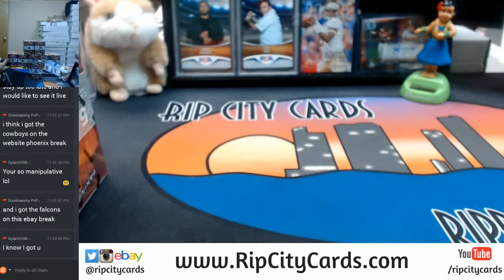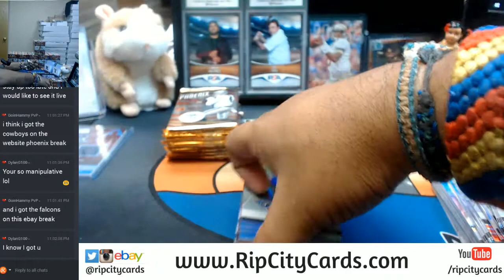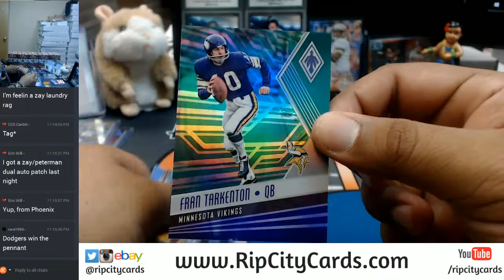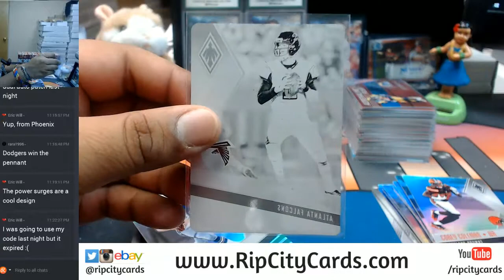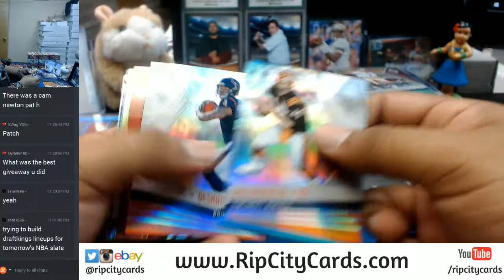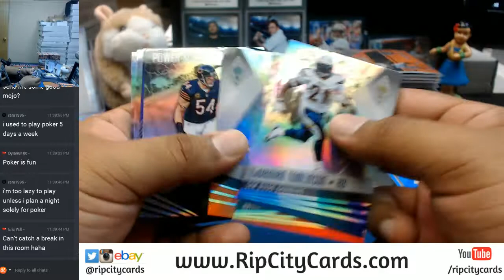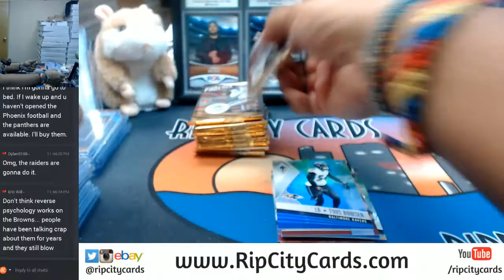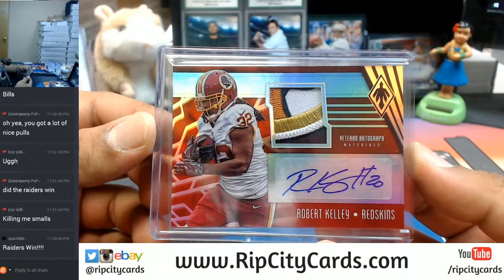2017 Panini Phoenix Football 8 Box Inner Case Break #4 eBay